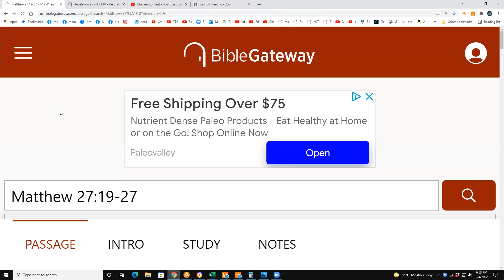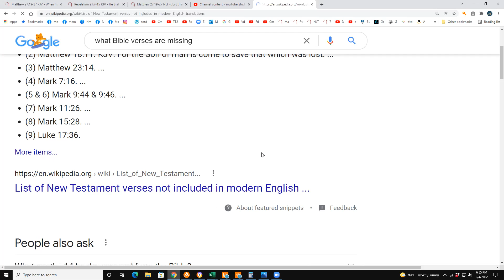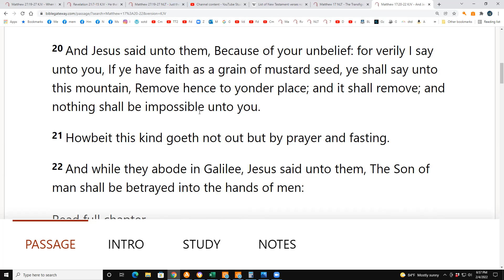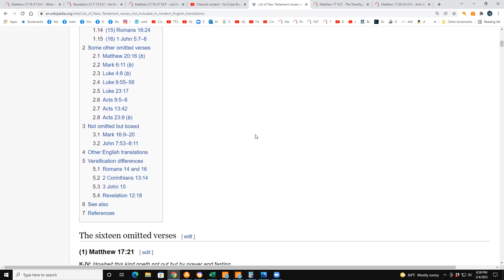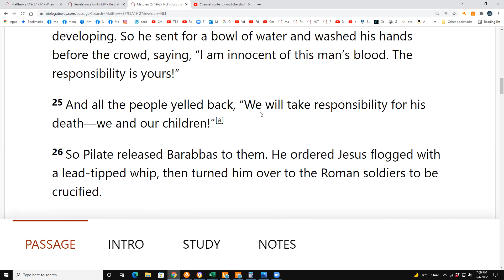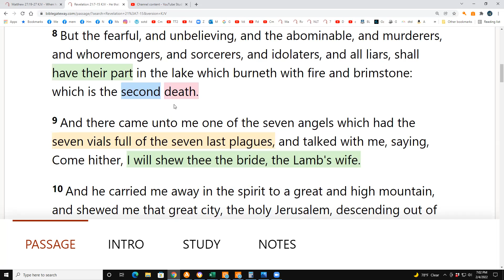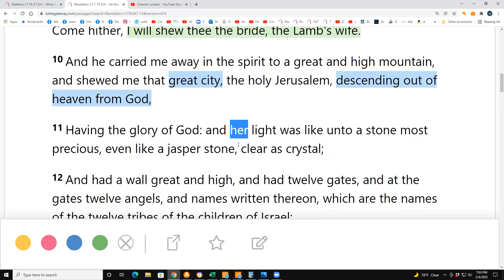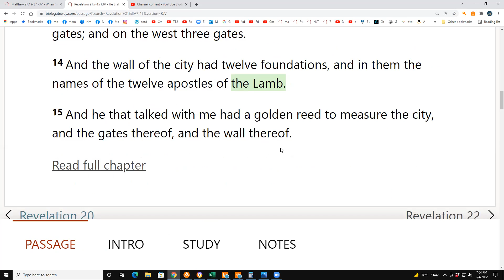Matthew 27:19-27 & Revelation 21:7-15